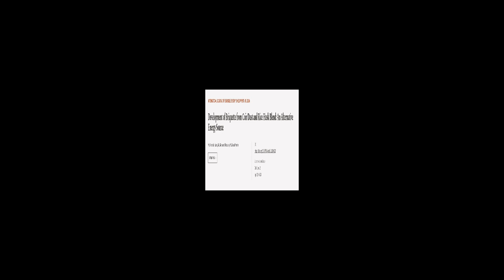Development of Briquette from Coir Dust and Rice Husk Blend: An Alternative Energy So... | RTCL.TV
### Keywords ###

### Article Attribution ###
Title: Development of Briquette from Coir Dust and Rice Husk Blend: An Alternative Energy Source
Authors: Md. Hamidul Islam, Md. Mosharraf Hossain ,and Md. Abdul Momin
Publisher: Diponegoro University
DOI: 10.14710/ijred.3.2.119-123

### Video Timestamps ###
0:00:00 - Summary
0:00:53 - Title
0:01:00 - Tail
0:01:04 - End